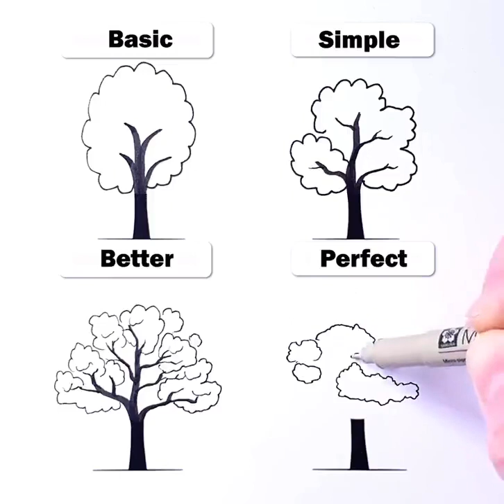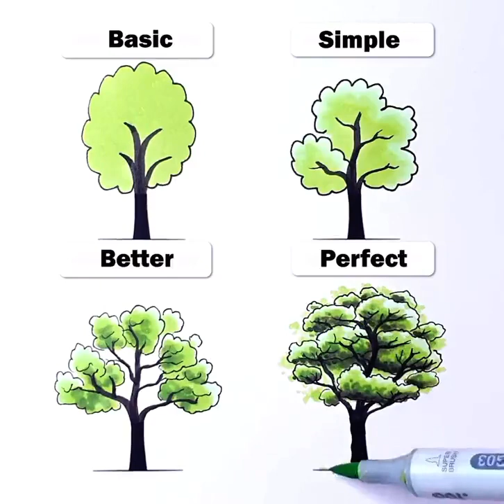How to draw a happy tree